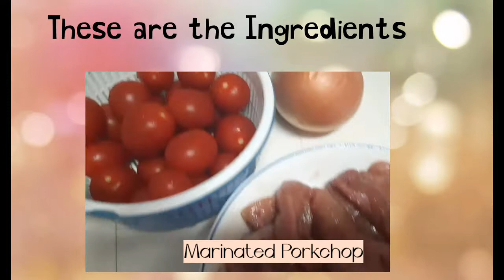Porkchop in Tomato Sauce| Chinese-Easy Recipe | Delicious Food